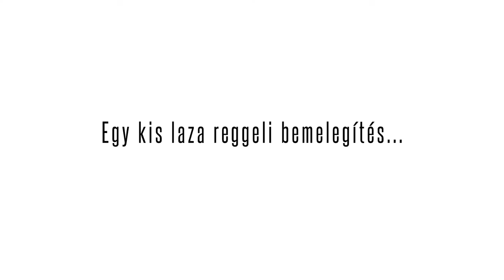Budapesti Nagy Sportágválasztó - Interjú Süveg Tiborral, 7. danos Nanbudo mesterrel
Ismét sikeres Sportágválasztón vagyunk túl! Rövid beszámolónkban Süveg Tibor, 7. danos mesterünk mutatja be a stílus jellegzetességeit, illetve megismerkedhettek egy forradalmian új, és roppant gyors bemelegítési gyakorlatsorral ;)